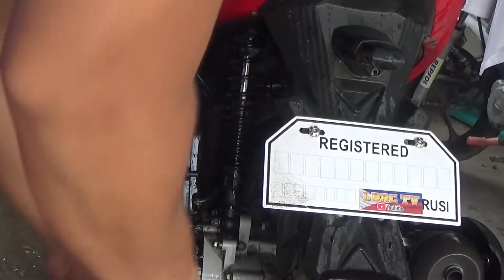RFI 175 UNANG HUGAS KAY | FIRST WASHING OF RFI 175 RUSI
- Preaching
- Word of God Reading
- Cooking
- Sports
- Tutorials of music and any ideas
- Healthy Lifestyle

Ang please support my friends also..